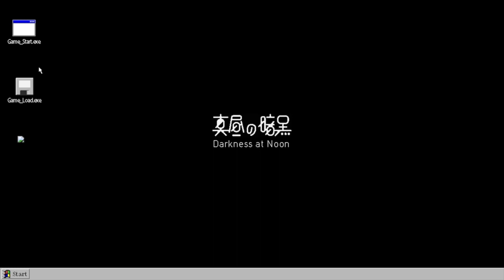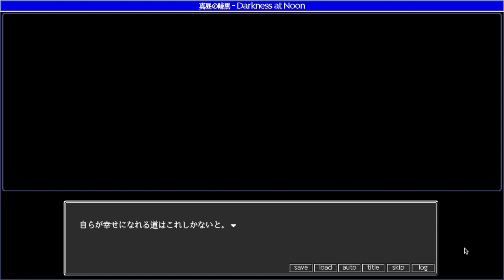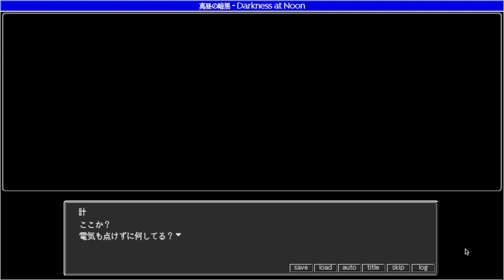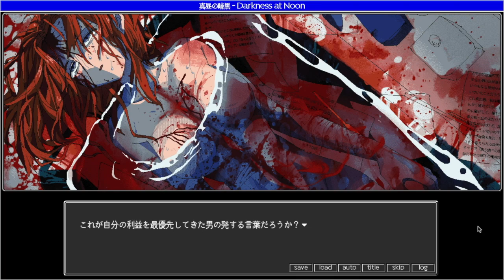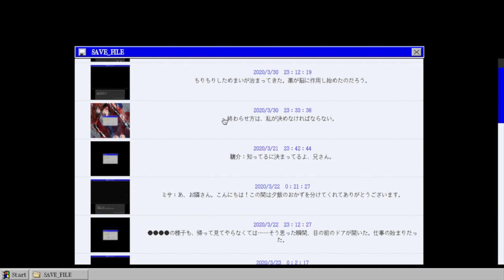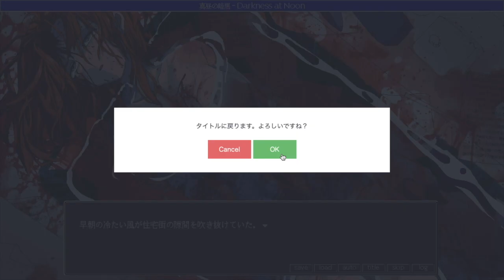【真昼の暗黒】#39 王道サスペンスを体験する【実況プレイ】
おわるよ詐欺しちゃった。
最後大事なところが残っています。

第三者視点で見られなかった会話がみられました。
終盤になってきたね。

◆「ティラノゲームフェス２０１８」において、グランプリを獲得した名作◆

"このゲームには残虐な表現・性的な表現が含まれています。
15歳以下の方はプレイをお控えください。"(フリーム内ゲーム説明文より引用)
ということですので、視聴の際はご注意願います。

本ゲームはフリーゲームであり、かつブラウザでもプレイできます。お手軽ですね。